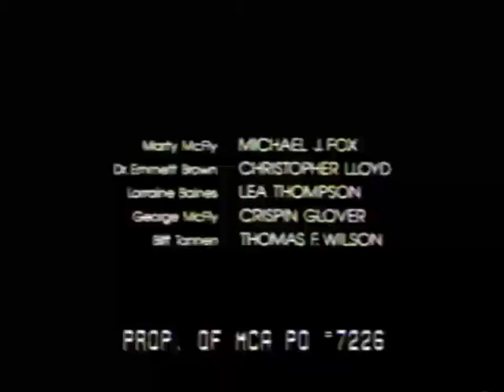Back to the Future Part I Screening Cassette - Movie Ending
Although the extremely rare screening cassette of Back to the Future Part I does not contain a retailer focused intro, it does contain a very unique detail. It was created without the inclusion of the “To Be Continued” screen in the closing scene which had been added beginning with the 1986 home video public release. It remained on all releases until the trilogy’s DVD release in 2002.

Whether this omission is because the screener was created prior to plans for the sequels being finalized or was left off intentionally to avoid spoiling the surprise is unknown. But because of the age of this cassette, this provides the closest view into how theater goers got to experience the ending of Back to the Future during its original theatrical run.

While the change is minor and trivial, it represents a major turning point for the Back to the Future universe. The Back to the Future screening cassette may be the only officially licensed home video format of the movie to be produced prior to sequels being officially in the works.

The video found here is provided for personal entertainment purposes only. It is provided simply for those interested and for nostalgia.

Back to the Future™ is a registered trademark and copyright of Universal City Studios, Inc. and U-Drive Joint Venture.